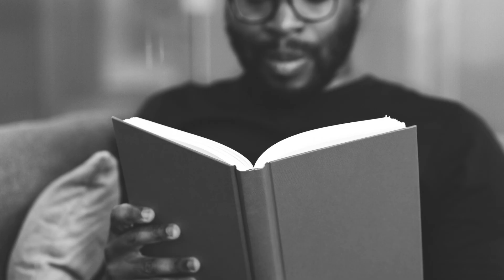The future can begin with you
Many deserving students lack the financial means to realise their dreams, but your contribution could change that.